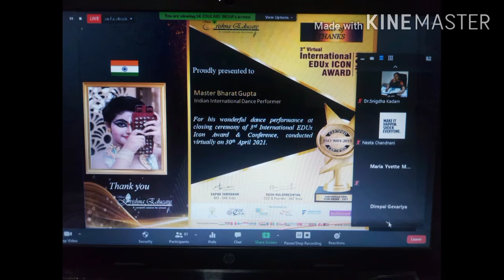Thank you Sk Educare India,